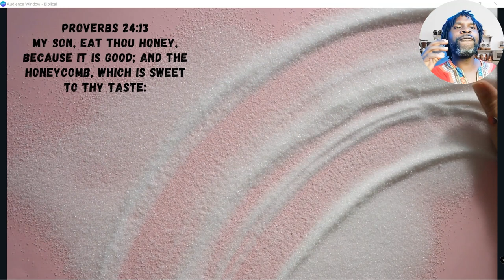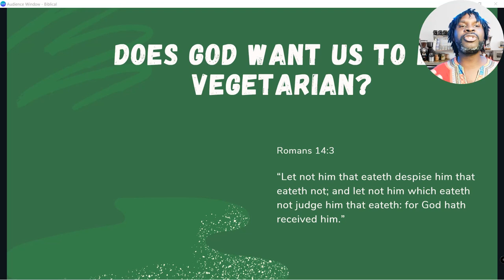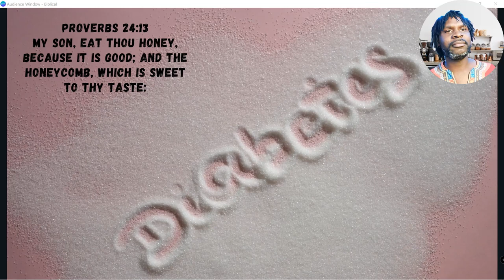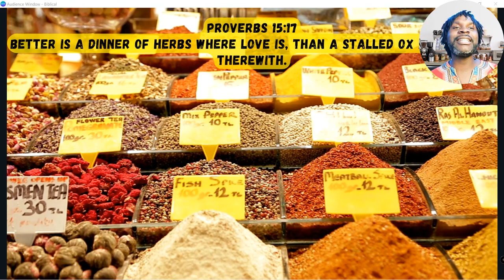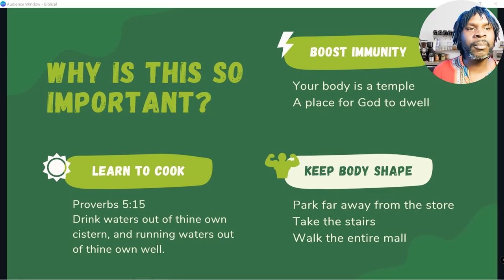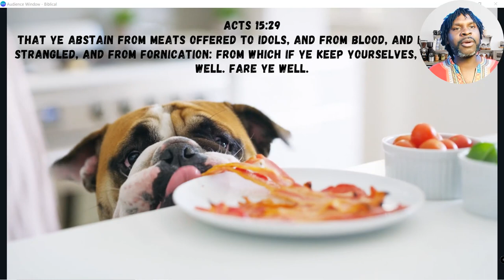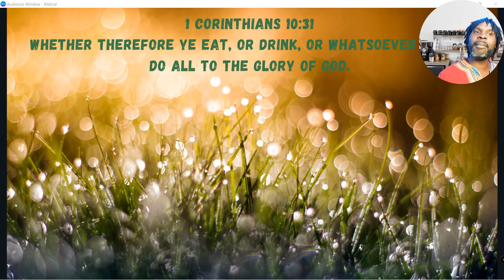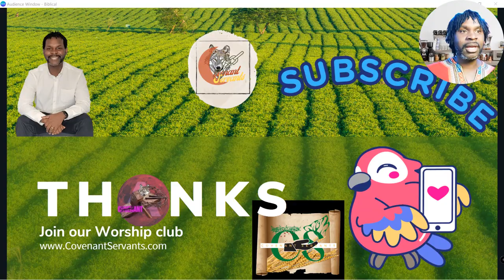What is a Biblical Diet?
This year consider a Biblical Diet.
Do it for your family!